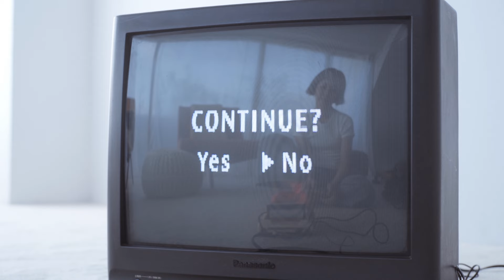木村カエラ - Continue Music Video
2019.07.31 out　デビュー15周年を記念して作られた Album「いちご」から、あいみょん作詞作曲の「Continue」を公開！

作詞：あいみょん
作曲：あいみょん
編曲：會田茂一

監督：島田大介

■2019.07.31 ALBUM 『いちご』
デビュー15周年を記念して作られた、すべてが新曲となる11曲を収録した10枚目のオリジナルアルバム。
15年を支えてきたお馴染みのメンバーに加え、Charaやあいみょん、AAAMYYY、ノルウェーのアートロックバンドPom Poko など新しいアーティストとのコラボ楽曲を含む最新作。

【DISC1 (CD)】
01. Continue
02. セレンディピティ (ダイハツ キャストCM ソング「My Favorite」篇)
03. BREAKER (映画「ペット2」イメージソング)
04. MUSIC ON, WORLD OFF
05. 曖昧 me
06. clione
07. ミモザ
08. ストレスポンジー
09. 戦闘的ファンタジー
10. ハイドとシーク
11. いちご

【DISC2 (DVD)】※初回限定盤のみ収録
1. Continue (Music Video)
2 カエラのドキドキ☆ドッキリ大作戦

more info..